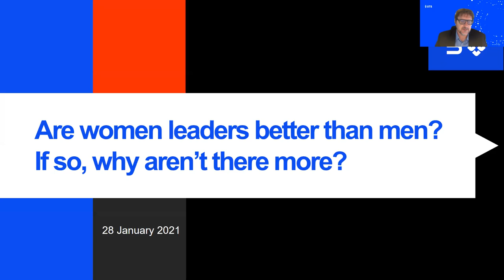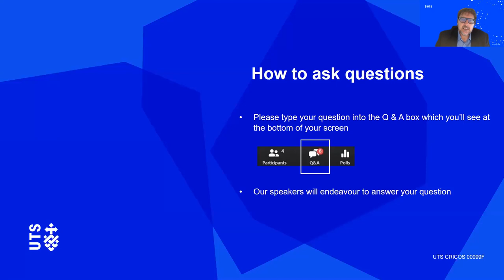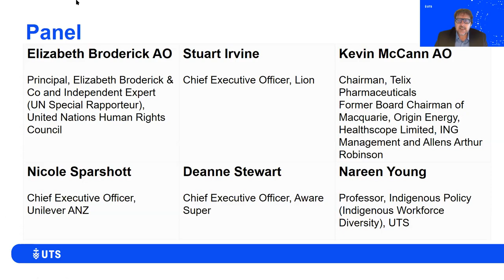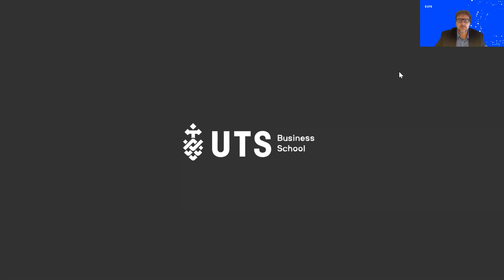Are women leaders better than men? So why aren't there more? (28 January 2021)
We have more women in paid employment today than ever before. Nevertheless, the Australian Bureau of Statistics confirms that men continue to substantially outnumber women in almost all senior leadership positions across the public and private sectors.

Despite the noticeable under representation of women at senior levels in the workforce, some argue women are just as good, if not better, leaders than men? But if they are, why are there not more women leaders? What barriers are there to limit more women becoming successful leaders? What can be done by individuals and organisations to improve the workplace for women (and men)?

Join our panel of business leaders to discuss the ongoing issue of gender equity in our workforce and explore if women leaders better than men?

PANEL:
ELIZABETH BRODERICK AO – Principal, Elizabeth Broderick & Co and Independent Expert (UN Special Rapporteur), United Nations Human Rights Council
STUART IRVINE – Chief Executive Officer, Lion
KEVIN MCCANN AO – Chairman, Telix Pharmaceuticals and Former Board Chairman of Macquarie, Origin Energy, Healthscope Limited, ING Management and Allens Arthur Robinson
NICOLE SPARSHOTT (B Business 1995, M Business 1998) – Chief Executive Officer, Unilever ANZ
DEANNE STEWART – Chief Executive Officer, Aware Super
NAREEN YOUNG – Professor, Indigenous Policy (Indigenous Workforce Diversity), UTS

MODERATOR:
CARL RHODES – Professor, Organization Studies and Deputy Dean, UTS Business School

This event was created to support the UTS Women in Leadership Initiative.